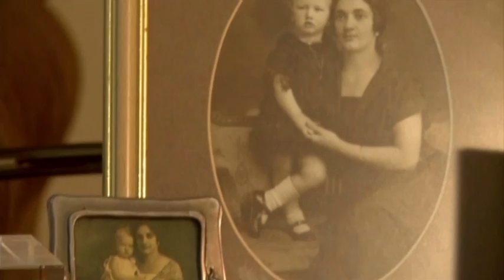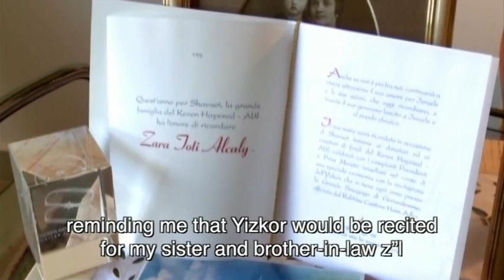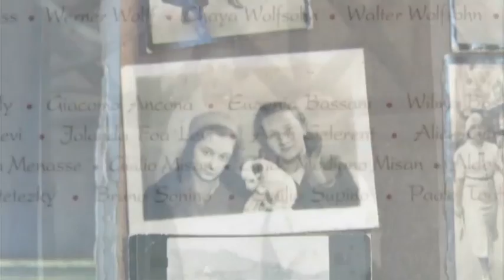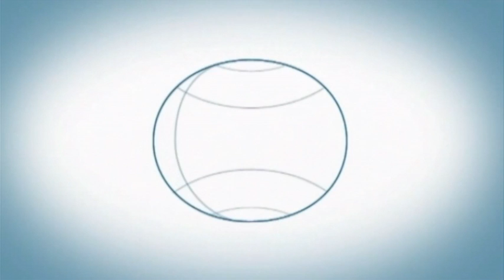Legacy and Foundations - Orit Tzohar